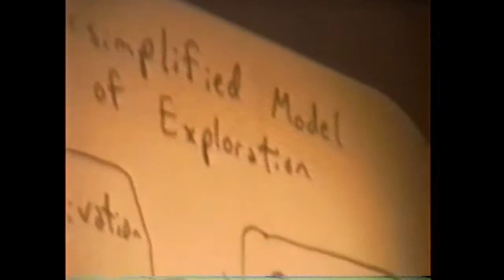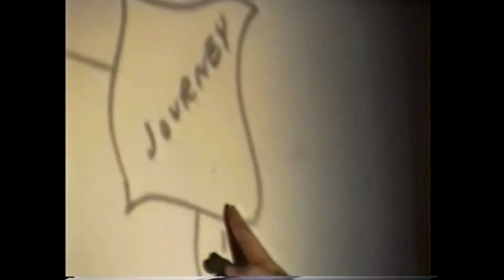Educational Video about Spanish Explorers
Very informative video about three Spanish explorers of the new world: Cabeza de Vaca, de Soto, and Coronado.